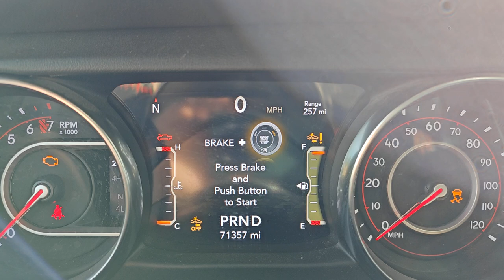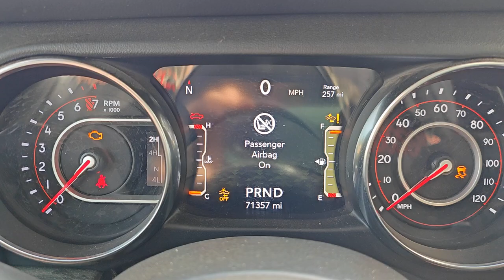jeep won't shift won't start